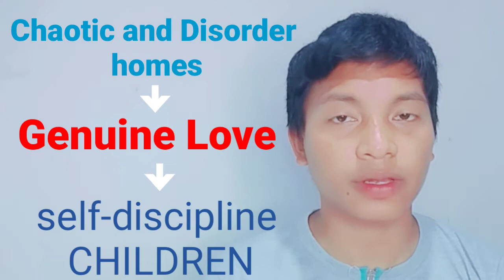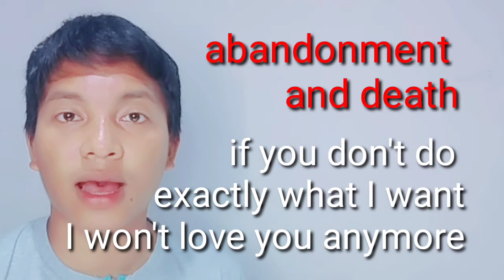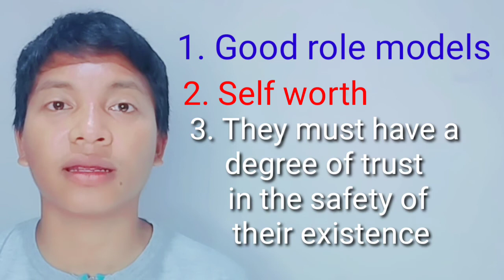episode 4: How to develop the capacity to delay gratification?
In this video, you will come to know the basic things that affects the behavior of the person especially children and even yourself. you will be able to understand a your issues and attitudes towards things around you.